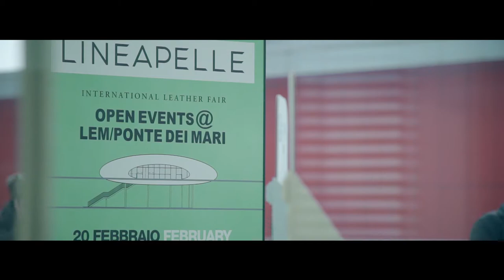lineapelle94 DAY 2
lineapelle94 springsummer19 edition goes on!